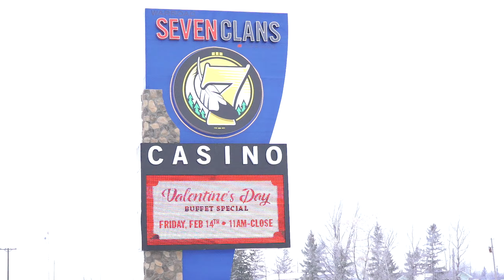RAW | USXC Warroad 2020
Raw video from the 2020 USXC Seven Clans Casino Warroad 100 in Warroad, Minnesota.